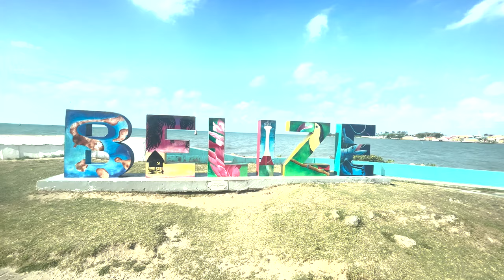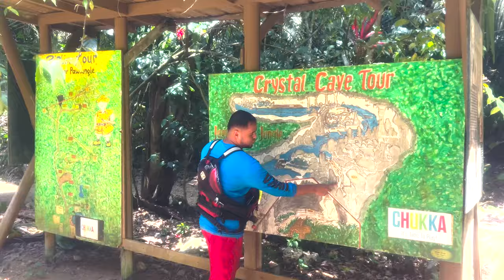somewhat sketchy ADVENTURE in BELIZE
twas fun tho

Follow our Instagram: @jessandhai
And our TikTok: @jessandhai